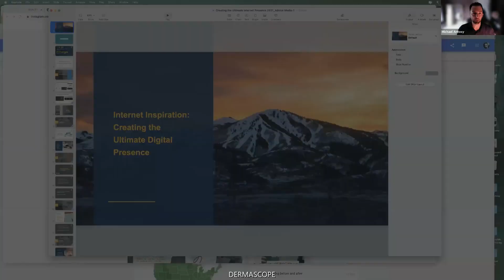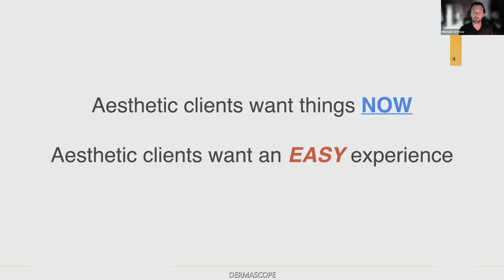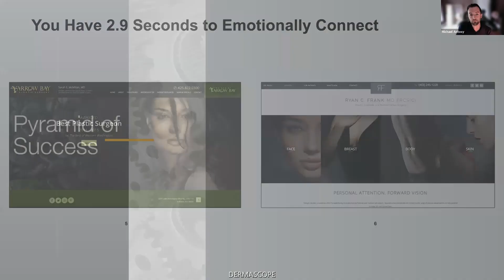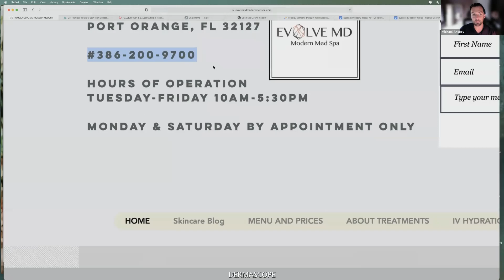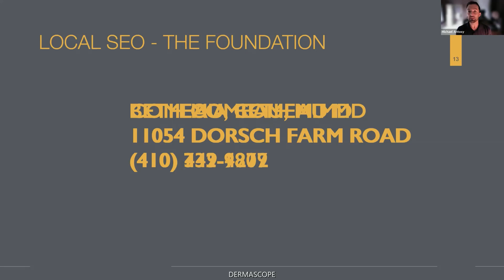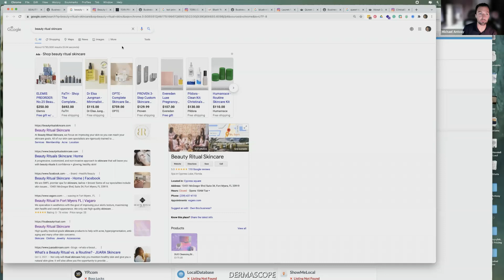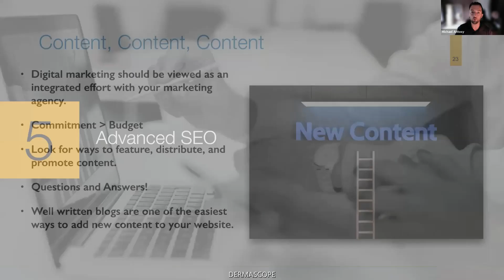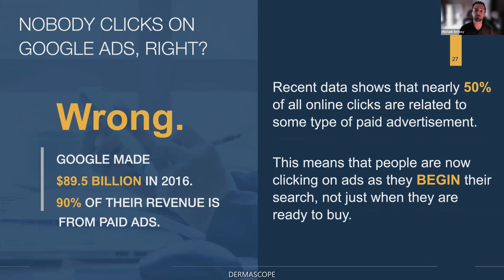Creating the Ultimate Internet Presence | MyAdvice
You have a website...but now what?  We should post a lot on Social Media, or do SEO, right?  No!  So often we see practices not align their digital strategy in a growth-oriented way, which delivers disappointing results, and an over-extension of a marketing budget.  If you've found yourself feeling frustrated and spending a lot of money to not see a good return, this lecture will be transformative and will have an immediate impact on your practice.
MyAdvice and Dermascope Magazine will teach you the most effective ways of building your digital strategy and give you new insights and ways to approach your online marketing.
Learn how MyAdvice will get you more clients & receive a free website evaluation